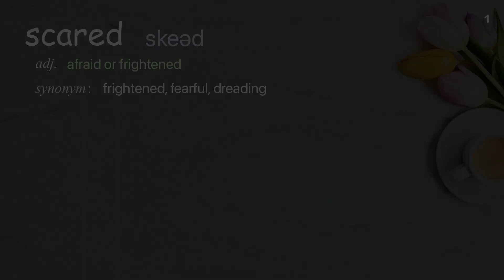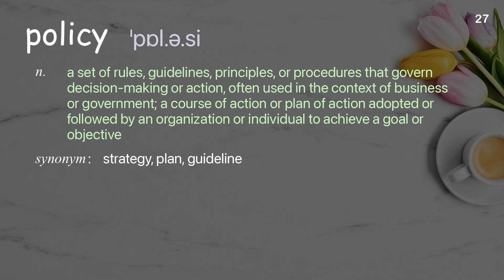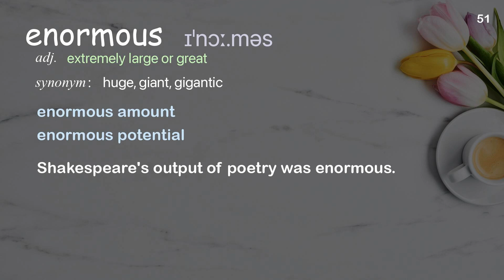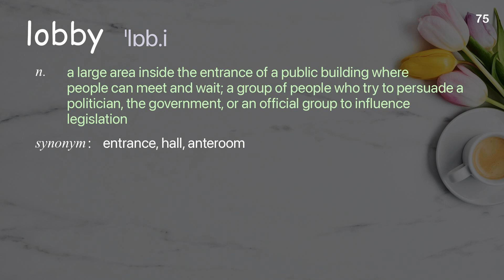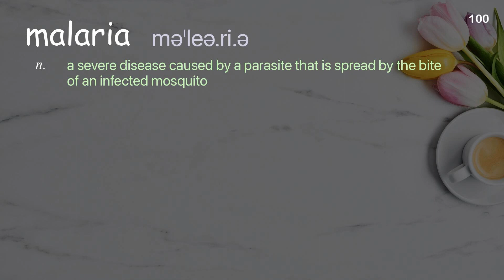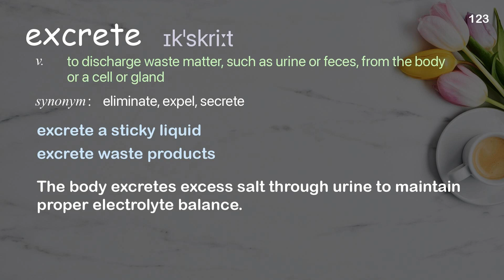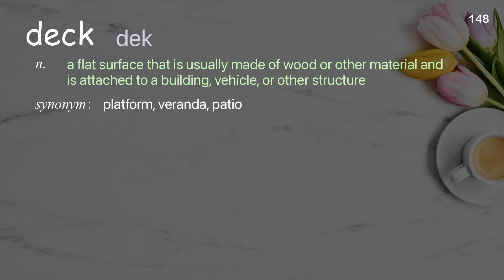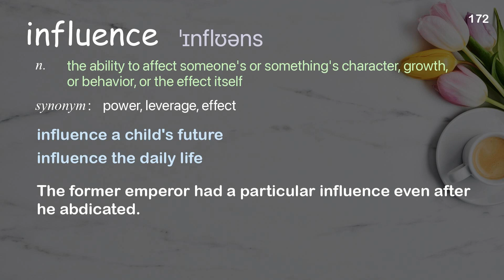172 Academic Words Ref from "John Doerr: Salvation (and profit) in greentech | TED Talk"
■PLEASE NOTE

■Reference Source
John Doerr: Salvation (and profit) in greentech | TED Talk